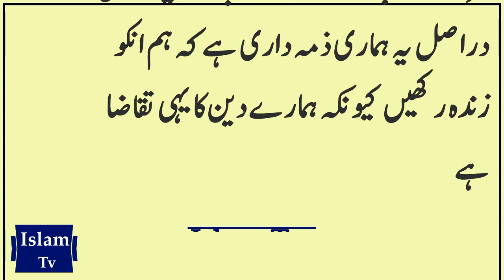Aulad ki tarbiyat kaise karen | betiyon ki tarbiyat kaise kare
Hadees in urdu, hazrat muhammad saw, islami bayan, islami maloomat,
aulad ki tarbiyat kaise karen, aulad ki tarbiyat , betiyon ke huqooq bayan,
aulad ki tarbiyat pe bayan, aulad ki tarbiyat, betiyon ki tarbiyat kaise kare , betiyon ki tarbiyat , betiyon ki tabiyat ,

 Aj ki achi bat,  golden words in urdu, qoutes in urdu, golden qoutes,

IslamTv, islam tv,